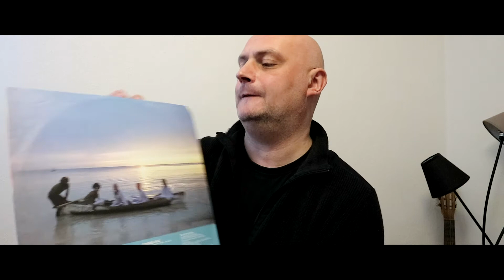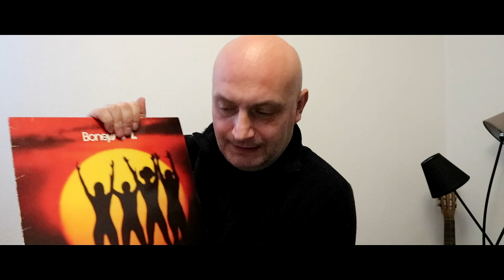Płyty winylowe - Boney M i Vlog 43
Kolejna odsłona płyt winylowych . Tym razem  płyta Boney M.